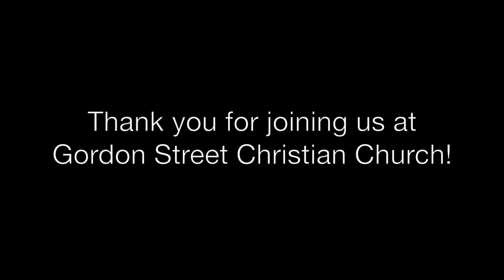GSCC Sunday January 2 2022